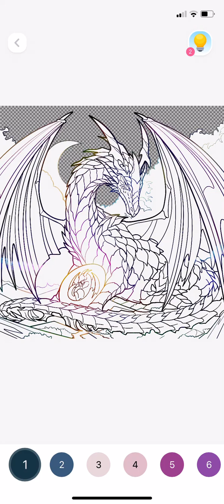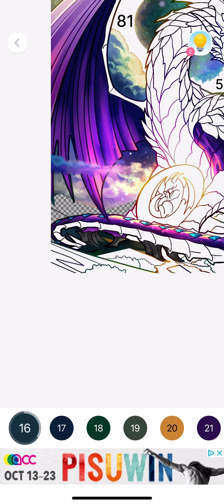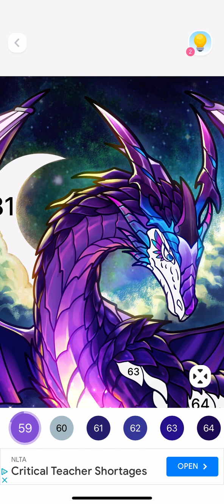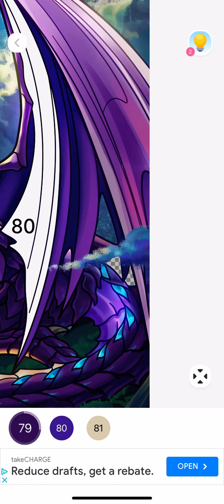Mama Dragon protecting her egg